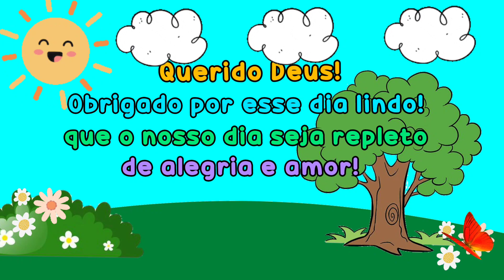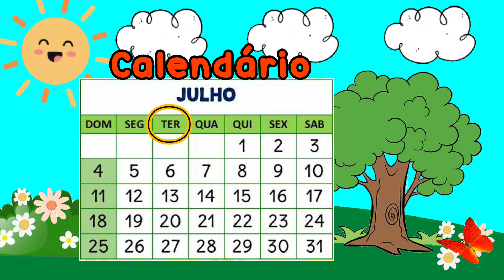CALENDÁRIO dia 27 de Julho - Aula inicial completa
Calendário do dia 27 de Julho de 2021 para aulas remotas.